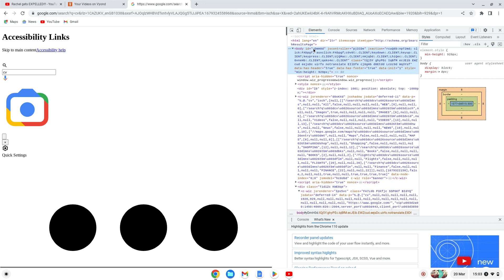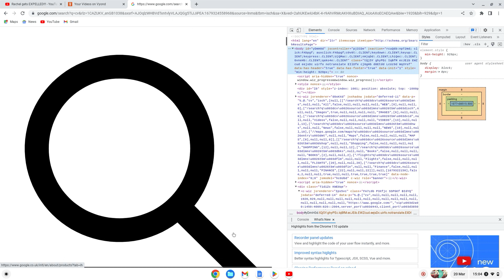Theres More to Come from the Search Modes Screen Of Death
Its even MORE icons. from an Apps icon to a house of triangles.